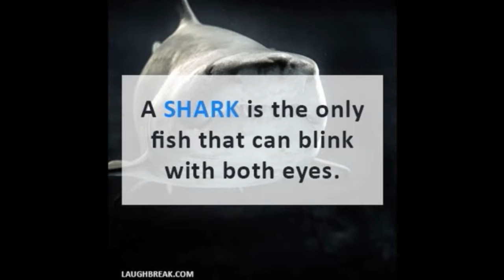Wolf Howl 10 16 19